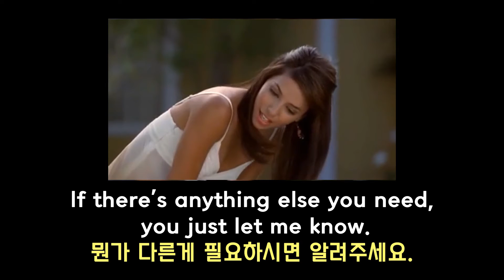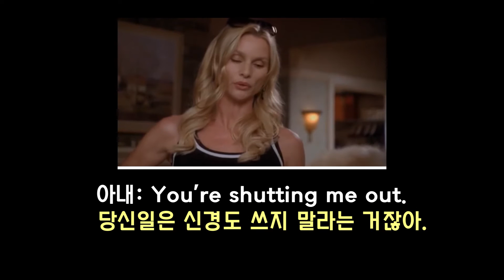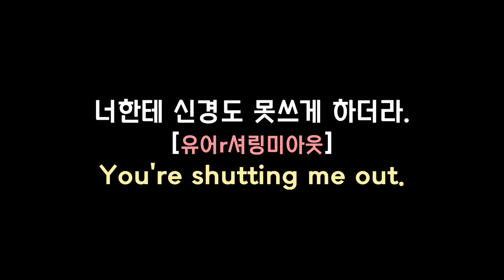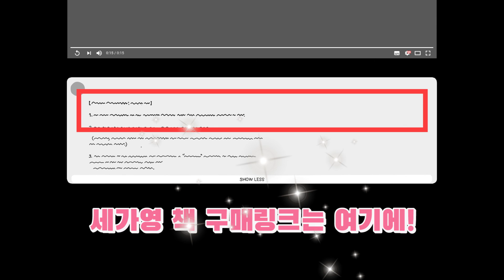현재형과 과거형의 모양이 똑같은 단어들로 문장 만들기! |세가영 1권 12강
[오늘 강의- 오늘은 불규칙 동사에서 현재형과 과거형의 모양이 같은 불규칙 동사들을 배워요. 그냥 동사들만 다룬다면 세가영이 아니죠? 그 동사들을 회화에서 엄청 많이 사용할 수 있는 표현들도 미드짤과 함게 정리해 봤어요.]

유튜브 댓글을 활용해 주세요.